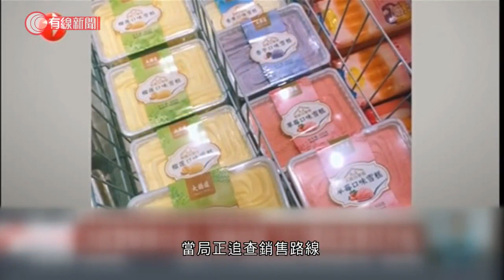河北進行次輪核酸檢測 工作人員日做逾16小時 天津三雪糕樣本對病毒呈陽性反應 - 20210115 - 有線中國組 - 有線新聞 CABLE News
【有線新聞】在河北，第二輪核酸檢測正在進行中，社區內的工作人員每日工作超過16個小時。

石家莊的一個社區，每日早8點開始檢測，社區工作人員在清晨5點鐘就要開始做準備工作。檢測人員除在檢測點檢測外，還要為行動不便人士上門採樣，到晚上10點才能結束一天的工作。

志願者侯琳：「反正能堅持下來就行，就是腰疼，就是站的時間長了。」志願者耿江帥：「站好自己一班崗，都是為我們小區自己人服務。」石家莊市建南社區黨委書記吳玉杰：「明天繼續，按照我們第一次入戶的那個，再比對一下今天的這些，然後再看一下有沒有落下的戶數，落下的人數必須一個不落。」

而在天津，在三份雪糕樣本中驗出新型肺炎病毒陽性，當局正追蹤零售去向。涉疫雪糕共生產4,836箱，其中1,812箱發往全國銷售。而售往天津的935箱中，只有65箱流入本地市場，當局正追查銷售路線。涉疫企業的相關員工已進行核酸檢測，完成檢測的700人結果均為陰性。

相關影片:
1. 疫情挫小巴的士牌價　不少車主斷供甚至破產 - 20200617 - 財經新聞 - 有線新聞 CABLE News
3. 移居香港德國語言學博士 旺角開德文學校講流利廣東話 隱居南丫島模達灣 享受海景早餐 熱愛舊式茶樓－外人自己人EP12－香港開電視